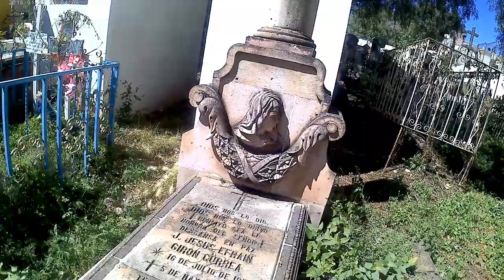Visite el Panteón de Herrera en Zacatecas🪦| No creerán lo que me paso😰 | Omar González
Visitamos el panteón de herrera en la cuidad de Zacatecas, este lugar encierra historias interesantes, además en el se encuentran tumbas que son famosas a nivel nacional...